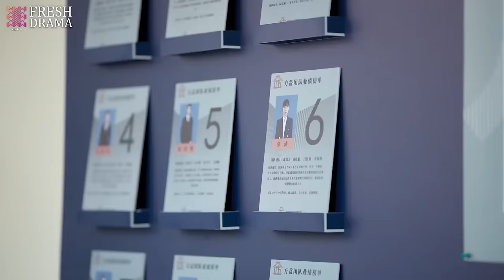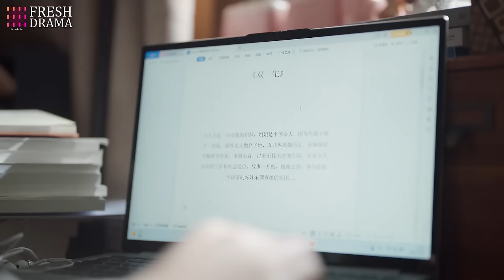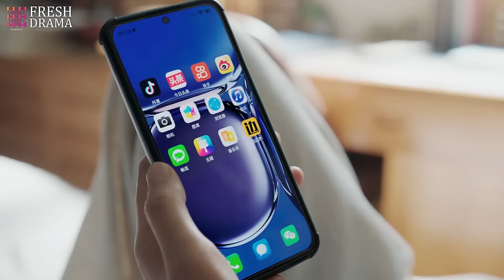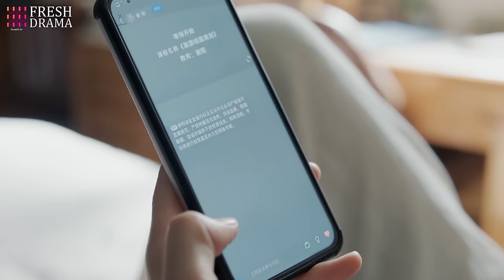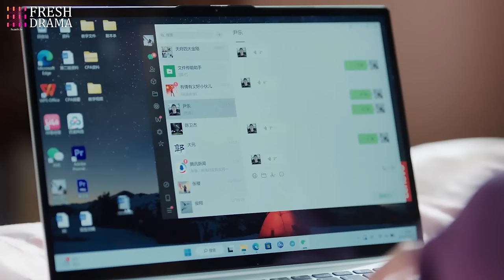[Multi-sub] There Will Be Ample Time EP28 | Ren Suxi, Li Xueqin, She Ce, Wang Zixuan | Fresh Drama